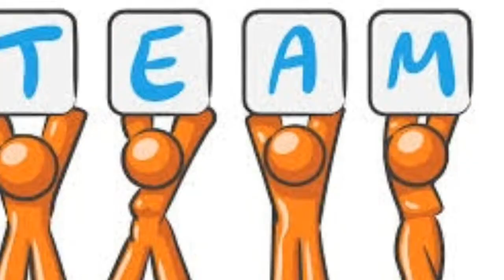Francisco Films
description